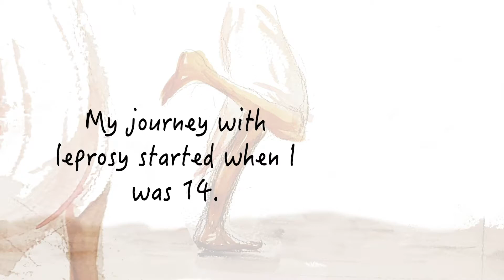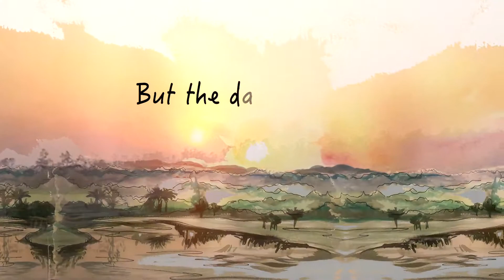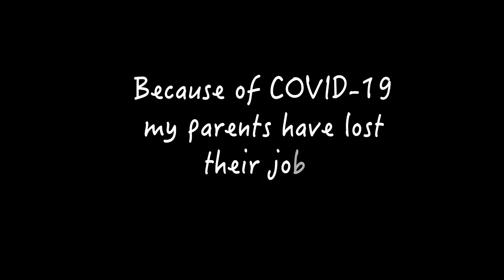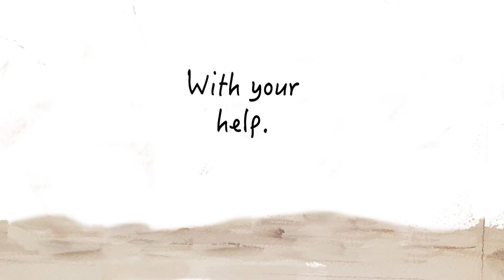Suman Story Hindi